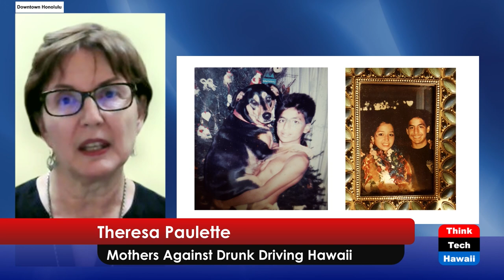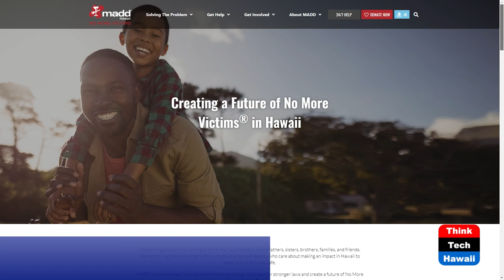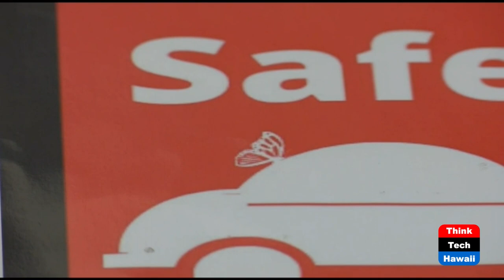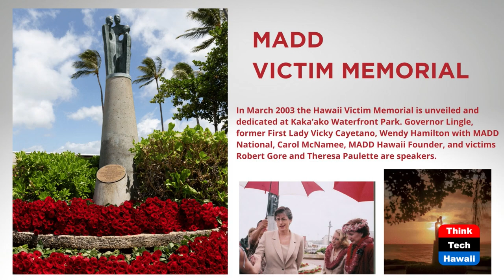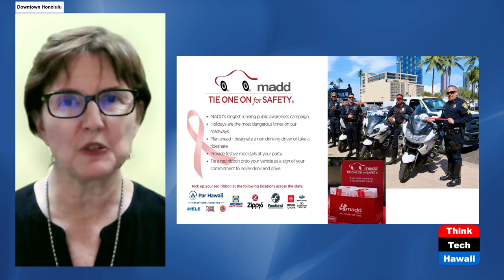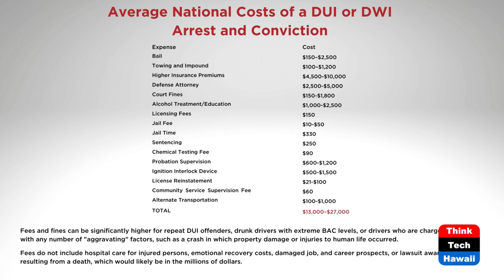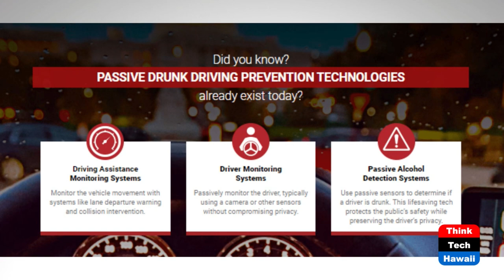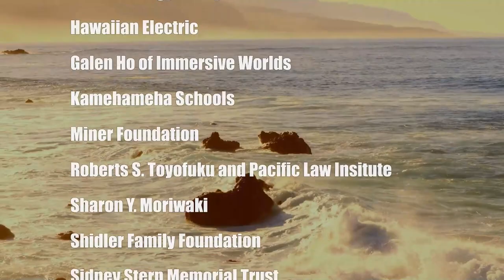National Impaired Driving Prevention Month (Money Talks)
From Zero to Millions.  The host for this show is Chanda Park.  The guest is Theresa Paulette.

Chanda interviews Theresa Paulette, Program Manager and Victim Services Specialist with the Hawaii state office of Mother's Against Drunk Driving (MADD).  They both share their personal stories of tragically losing their children because of drunk driving.  They also discuss programs such as Tie One On For Safety, SafeRide Hawaii, and drunk driving prevention technologies.